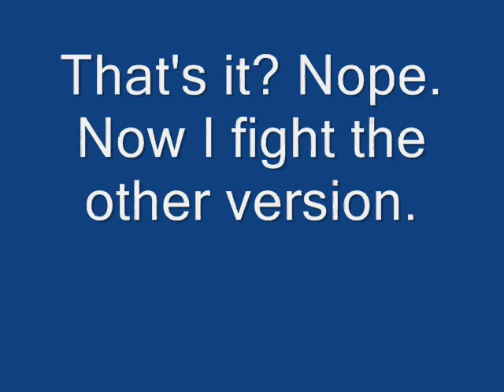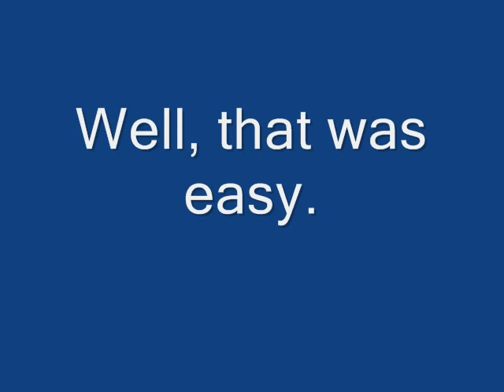SKNW Mugen Cell #13: The Nightmare Jujin Lvl 3 (2x match)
In this video I take on The Nightmare SSJ3 in his Jujin update giving him hyper body. He has many 1 hit kill moves. In his decently sprited version, he has 2000 HP and 220 Def. In his Crappy sprites he has lowered stats (yet is somehow buffer).
Obviously Choujin's Cell is no match for this beast, So I take out SaWWen's to eliminate this guy.
Now Sawwen's Cell has a move where he transforms into his second form, and basically Kamehamehas them leading to an instant kill that can even kill the nightmare.
Stage BG: Adel's Stage 2003 KOF